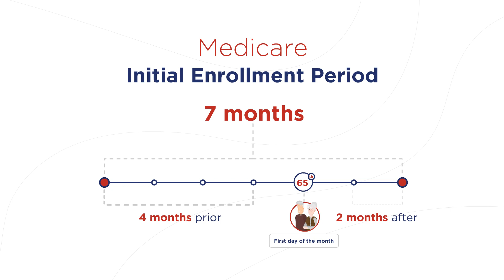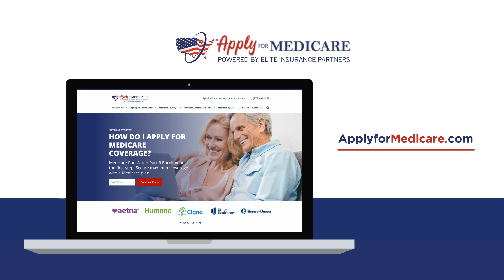Medicare Initial Enrollment Period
In this informative video, we dive into the Medicare Initial Enrollment Period, a crucial time for individuals turning 65 or qualifying for Medicare for the first time. Understanding this enrollment period is essential for ensuring you get the coverage you need. From key dates to eligibility requirements, we cover it all.

WE CARE ABOUT YOUR MEDICARE

Get a quote today from 30+ carriers & plans in your area! Plus, our services are 100% FREE!